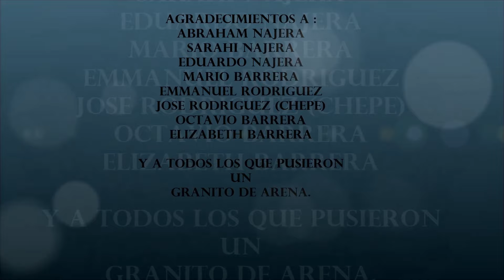Tepoxmatla recuerdos 2018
En el 2018 ya comenzábamos a grabar algunos videos con la intención de promocionar las fiestas.
Aqui les dejo unos de los primero videos que hicimos, espero les traiga buenos recuerdos.
Lo que se inicio con algunas entrevista ahora ya se hizo un documental y podcast.

UCZRYffEvPmTxnrHhGZgF6Ig